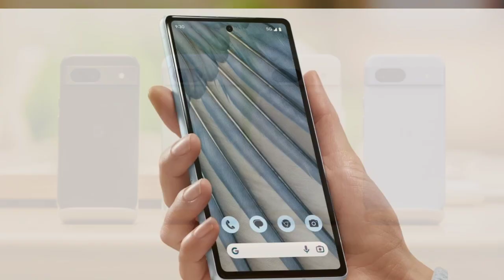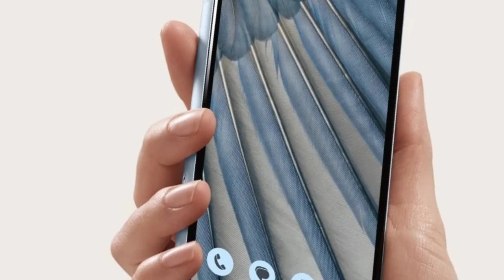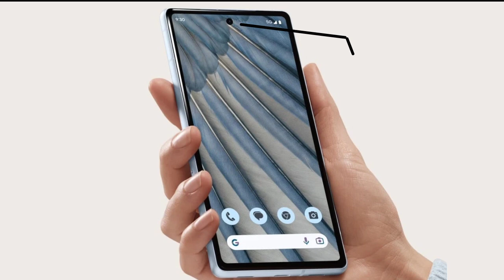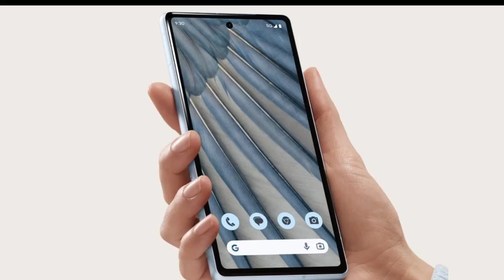Google pixel 8a India launch & price | Google pixel 8a best features, camera & other 🤔🤔